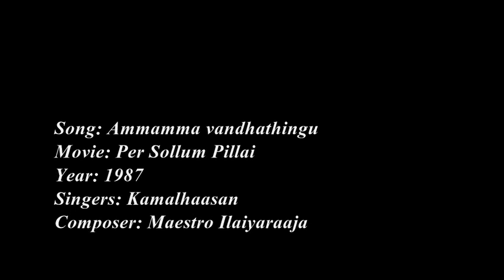Song: Ammamma vandhathingu | Movie: Per Sollum Pillai (1987) | Ilaiyaraaja Hits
Song: Ammamma vandhathingu
Movie: Per Sollum Pillai
Year: 1987
Singers: Kamalhaasan
Composer: Maestro Ilaiyaraaja

Not for commercial purposes. Only for listening.